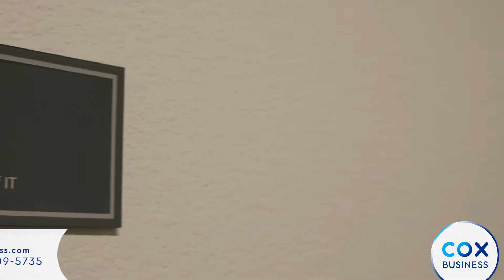Cox Business Phone Systems Testimonial: UNLV School of Medicine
The UNLV School of Medicine chose Cox Business phone systems because of the ability to scale services as they grow. Cox Business has become an extension of the UNLV IT team.